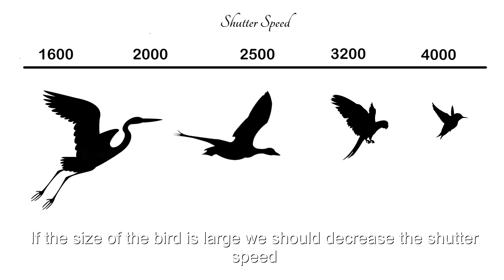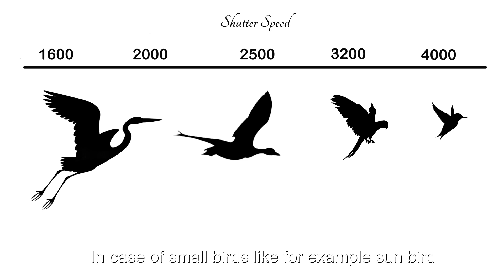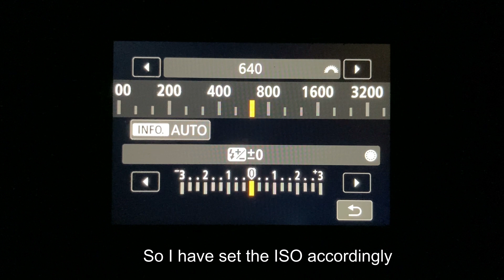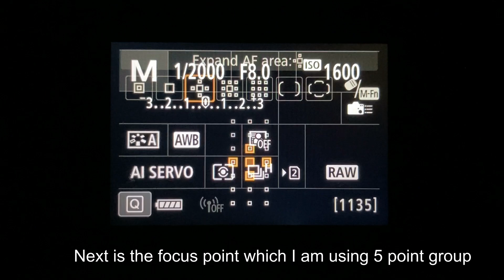How to Photograph Birds in Flight | Wildlife Photography Tips in Malayalam | Bird Photography Tips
Top tips for how to photograph birds in flight | Tips and Tricks for bird photography including camera settings for shutter speeds, correct exposure, exposure modes, burst mode, focus settings, composition, camera techniques, lighting, in the field, bird behavior and much more.

GEARS USED FOR IN THE VIDEO

                            Sony DSC-W800 20.1 MP Point and Shoot
                            Panasonic Lumix DMC-S2
Lens                 : Tamron 150-600mm g2
Tripod              : Benro GC268T GoTravel-2 Carbon Fiber Tripod
Bag                   : Vanguard ALTA RISE 45 backpack
Memory Card  : Lexar Professional 64gb 1000x 150mb/s
Mic                   :  BOYA by-MM1

Ashlin Alexander